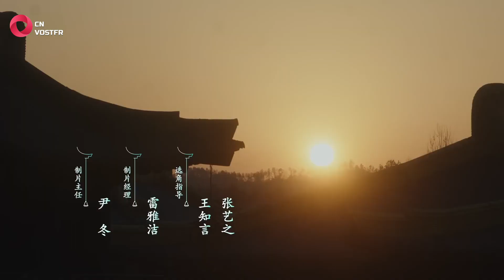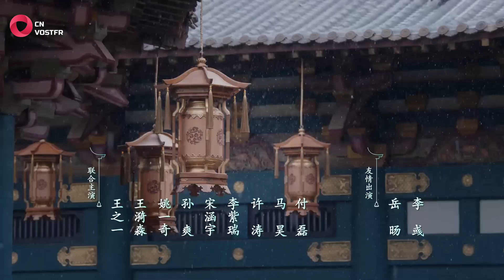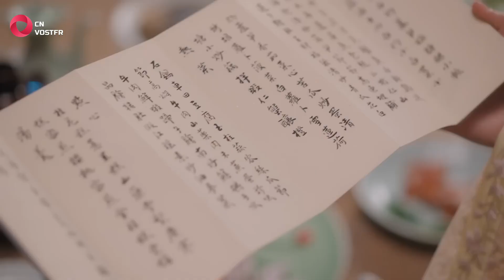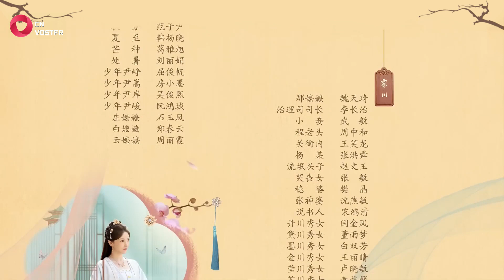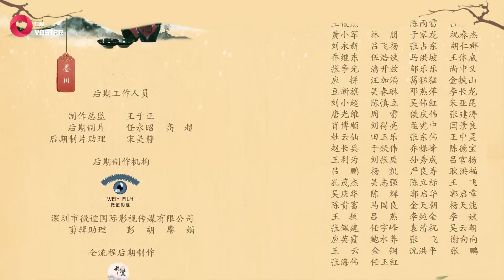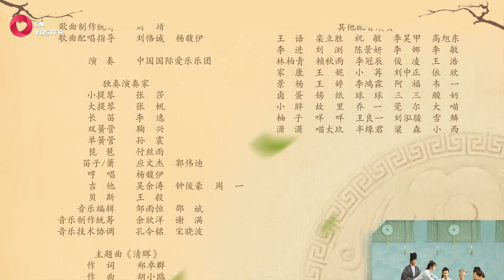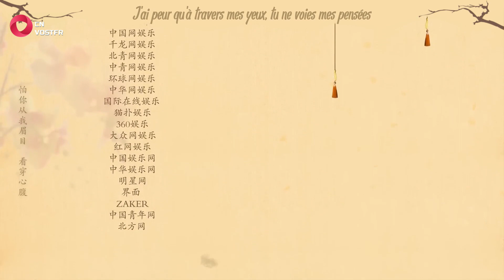New Life Begins - Épisode 14 (VOSTFR)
Découvrez un nouvel épisode chaque mardi et vendredi !

Épisode 14/40

Qui viendra au banquet ?

00:00 Opening
01:40 Episode 14
44:34 Ending